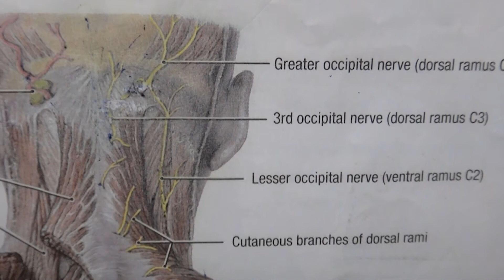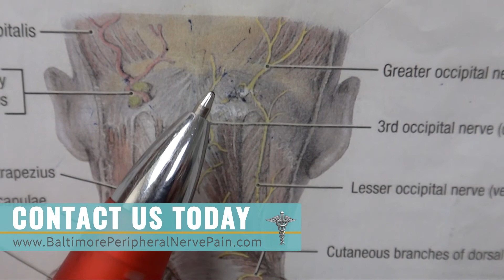Occipital Neuralgia - Post Surgery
We have extensive experience treating patients with occipital neuralgia and migraines, and have helped many patients relieve severe and chronic pain via nerve decompression, release, and other procedures. All cases are dependent upon a full physical evaluation and review of medical history, including the potential findings of other specialists.

If you:

- Suffer from occipital neuralgia with head and neck pain, or migraines;
- Have already tried other options to treat the problem, and
- Have consulted with other specialists and ruled out other potential causes

then our office may be able to help. We will conduct a full evaluation to determine what the source of your condition may be, and whether one of our procedures may provide you the relief you need.